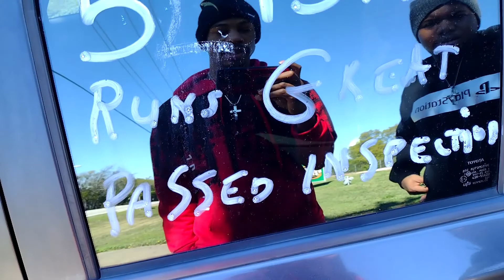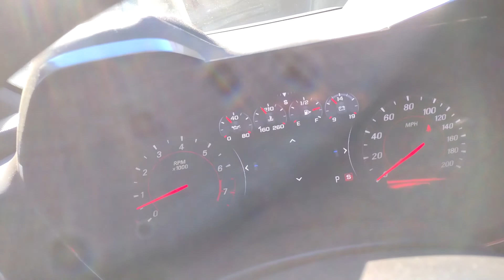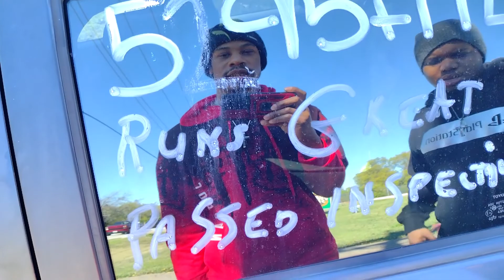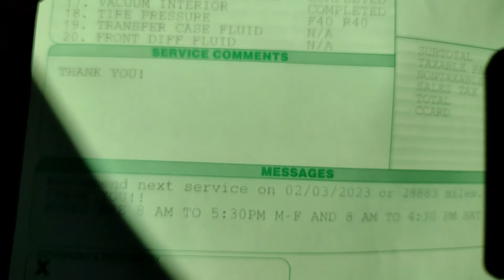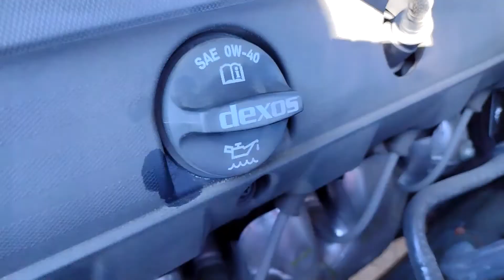Getting My Oil Change For The Last Time On My Camaro SS 🫡🛢️💰